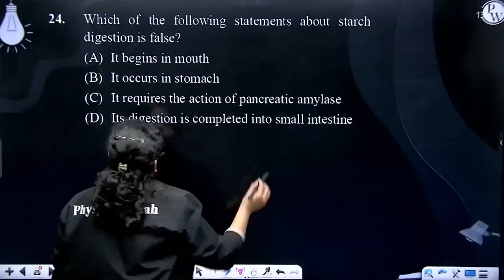Which of the following statements about starch digestion is false?....